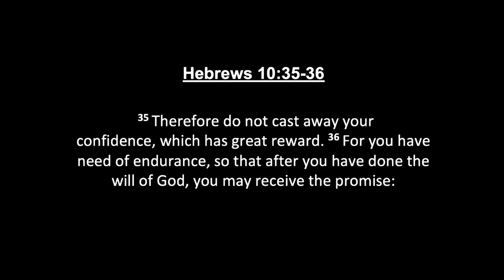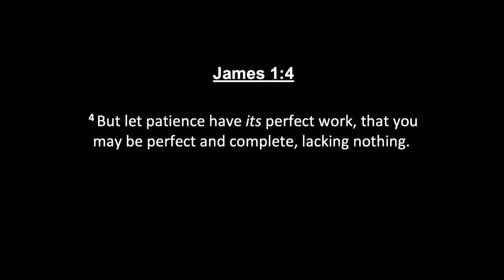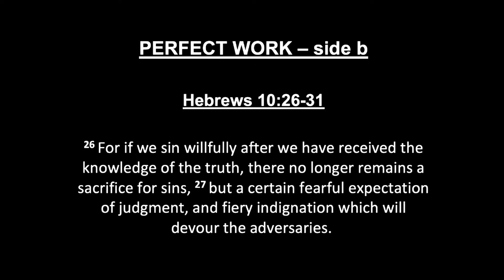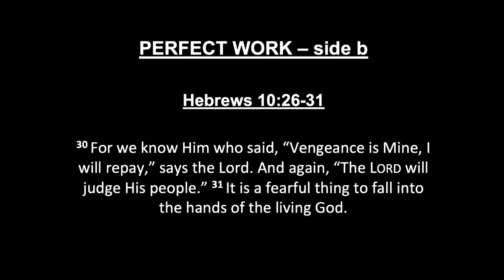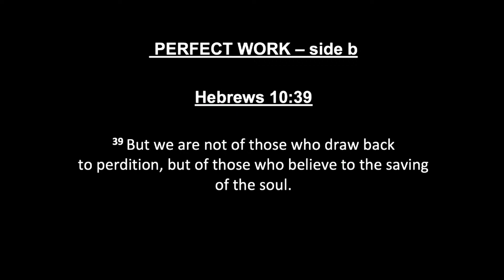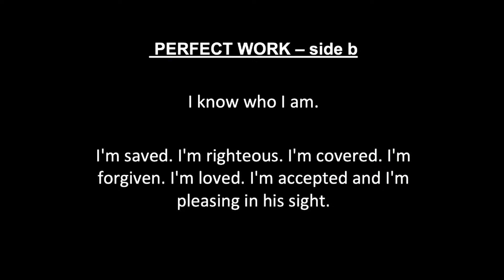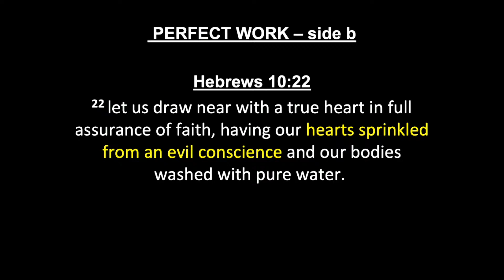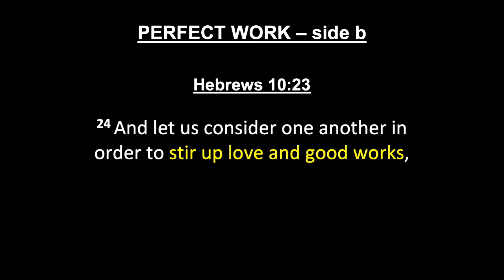PERFECT WORK: PART 9 - "Side B" || Pastor Gary || November 22nd, 2020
We Invite you to join us Sunday morning @ 10am!

Let Everything (Praise The Lord)
Ben Smith | Daniel Bashta | Jason Ingram | Pat Barrett | Sean Feucht
Bread & Wine Sounds (Admin. by Watershed Music Group)

CCLI Song # 17803 Pete Sanchez Jr.